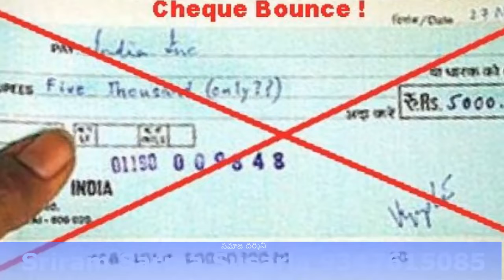ఇక నించి చెక్ బౌన్స్ ఐతే ఊచలు లెక్కపెట్టాల్సిందే | Janatha Adalath With Sriram Sarma Susarla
Image by Joseph V M from Pixabay